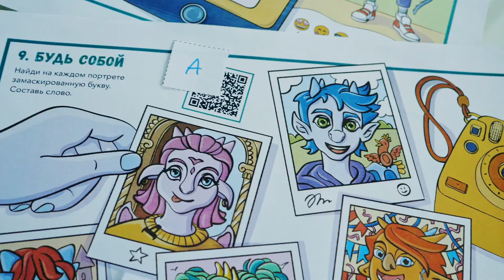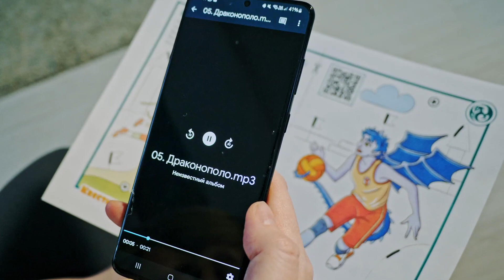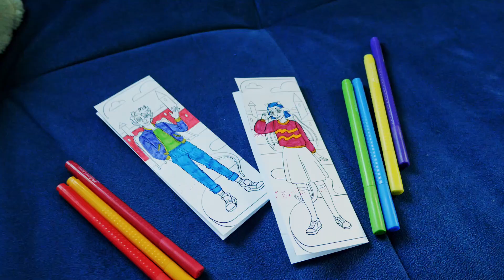Обзор квеста «Драконополис» от Квестикс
Готовый домашний квест для подростков (11+) «Драконополис». Узнать подробности и приобрести можно по ссылке